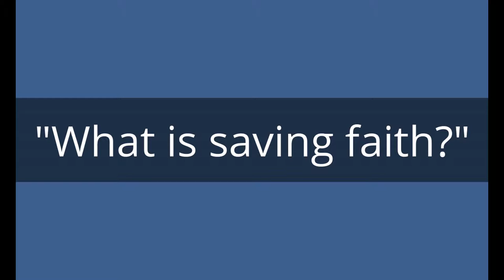What is saving faith?